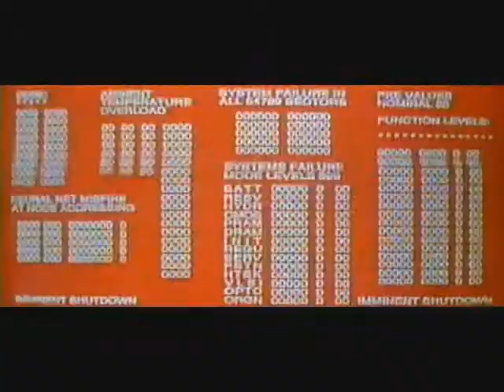Terminator 2 Best Cut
Terminator 2, best scenes compilation.